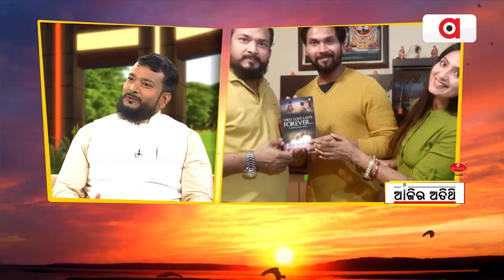Ajira Atithi || ସେଠି ମୁଁ ଏକଜ୍ୟୁକେଟିଭ ସେଫ୍ ହିସାବରେ ଥିଲି‍,ସଡନଲି ଜଣେ ଓମାନ ଲୋକ...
ସେଠି ମୁଁ ଏକଜ୍ୟୁକେଟିଭ ସେଫ୍ ହିସାବରେ ଥିଲି‍,ସଡନଲି ଜଣେ ଓମାନ ଲୋକ...